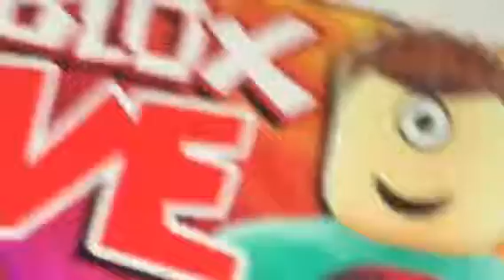ROBLOX Live oh no I'm falling